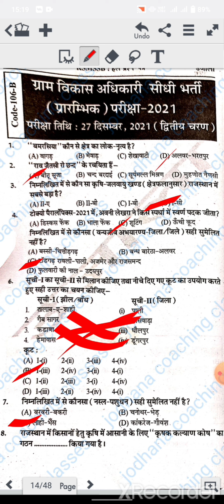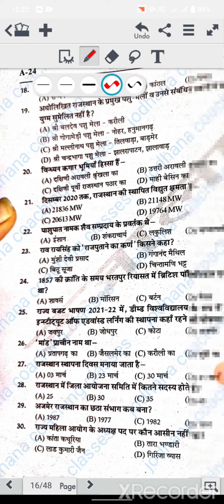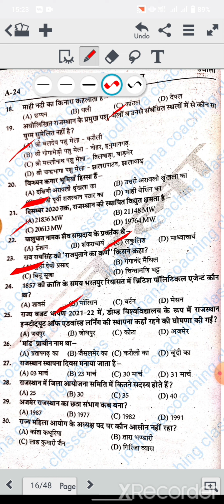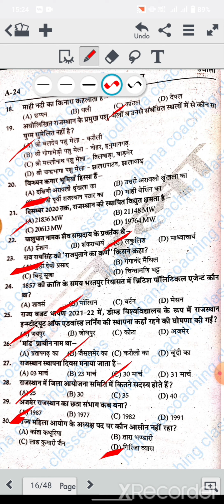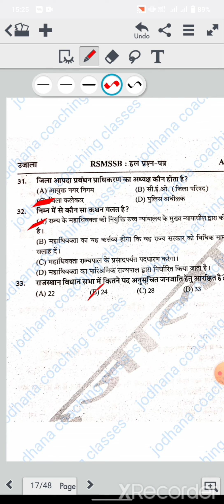labassistant2022 rsmssb rajasthangk pyqspractice pyqseries important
labassistant2022